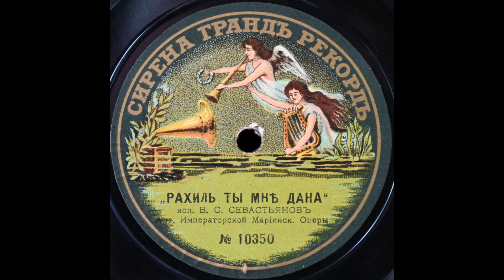Rachel, quand du Seigneur (Sevastianov)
Vasily Sevastianov sings "Rachel, quand du Seigneur" from "La Juive" (in Russian) on Sirena 10350, recorded in 1910.